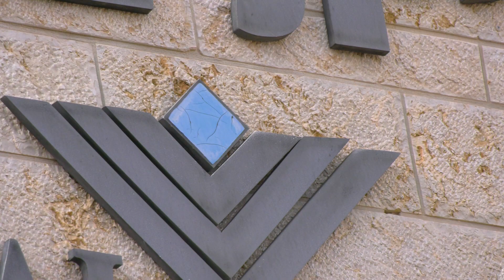חוגגים את פורים 2023 במעלה אדומים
חגיגות פורים בשלל אירועים ברחבי העיר מקריאת מגילה ועד הפנינג וקרנבל פורים ענקי!